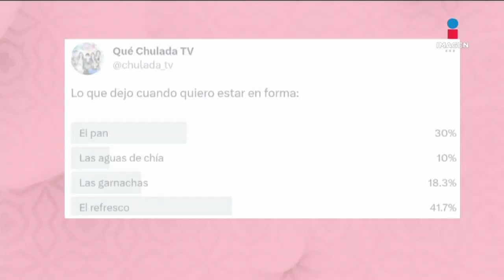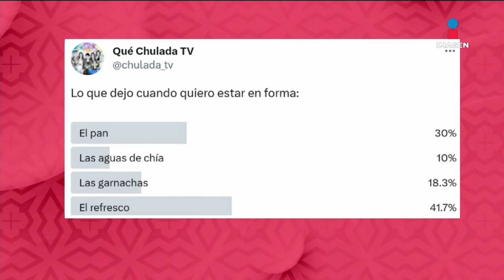Opening day MBL muy productivo para los mexicanos | Qué Chulada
Arrancaron las grandes ligas y los mexicanos están encendidos, JulioUrías logró su primera victoria